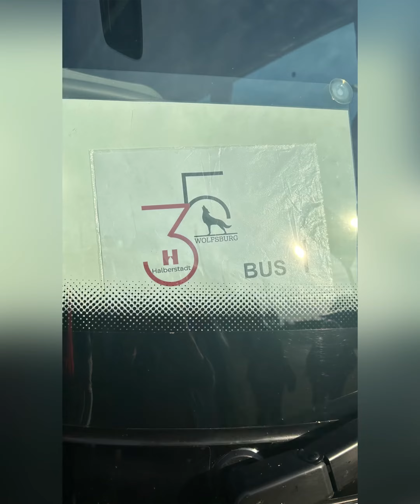1. Bürgerfahrt - 🌷😊Halberstadt erkundet Wolfsburg: Ein Tag voller Freundschaft und Inspiration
💚🩷Halberstadt und Wolfsburg feiern ihre langjährige Partnerschaft mit einem unvergesslichen Tagesausflug.

💚🩷Die Gäste erkundeten heute den Allerpark und genossen eine echte VW-Currywurst im "Courtyard by Marriott". Die Landpartie am Schloss begeisterte mit vielfältigen Ausstellern und inspirierte zu neuen Ideen für Haus und Garten.

👉🏻 Markiert euch schon mal diese Termine für weitere spannende Events:
🎨 **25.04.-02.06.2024:** Kunstausstellung „Opus 35. - ein Quartett im Duo“ von Ilka Leukefeld & Olaf Wegewitz im Hoffmann-von-Fallersleben-Museum.
🎉 **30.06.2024:** Festveranstaltung im Sharoun Theater Wolfsburg zum 86. Stadtgründungstag, mit offiziellem Empfang der Halberstädter Delegation und gemeinsamem Festprogramm.
🎶 **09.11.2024:** "Konzert für den Frieden" mit Teilnahme von 2 Musikschülerinnen der Kreismusikschule und Konzert aller Wolfsburger Partnerstädte.
🚌 **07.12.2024:** 2. organisierte Busfahrt für Halberstädter Bürger zum Wolfsburger Weihnachtsmarkt und Winterzauber in der Autostadt.
Eine wundervolle Erfahrung, die die Freundschaft zwischen unseren Städten weiter stärkt! 🌟